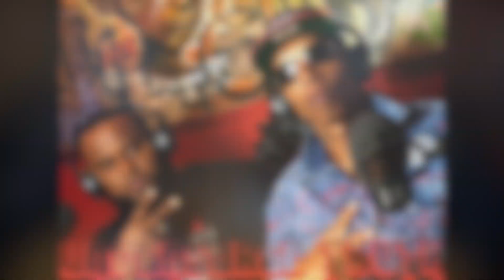6ix9ine's Lawyer Says He DID NOT RAT! Media is Trying to DESTROY Tekashi!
On this segment of The Uncensored Truth Podcast CEO Of Viral Hip Hop News SamAnt & CEO Of Hip Hop News Uncensored O'God talk about the latest legal troubles of Tekashi 69. TMZ reported that one numerous people in Tekashi's camp began being indicted leading many to believe that 69 is telling. 6ix 9ine's legal team jumped on IG to dispel those rumors.

Viral_HipHopNEws